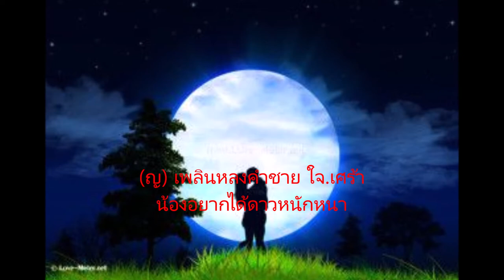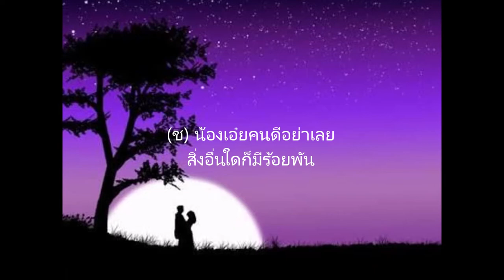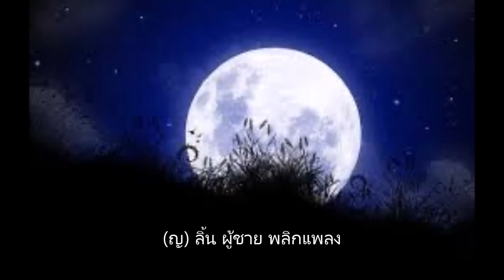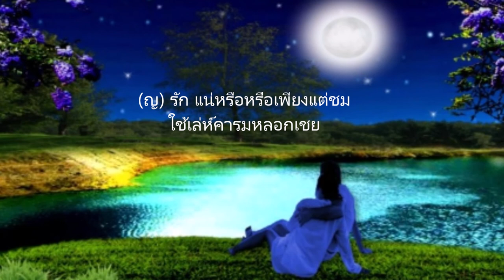จันทร์แรมแก้มหอม TanaponDulnakij - Lek Atl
คำร้อง       พร พิรุณ
ผู้ขับร้องต้นฉบับ:  เพ็ญศรี พุ่มชูศรี - ชาญวิทย์ ผลประเสริฐ